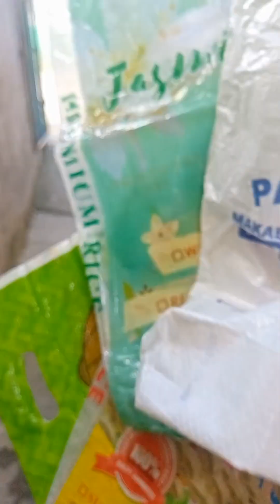Heto ung kapag may itinanim may aanihin | wag lang sanang mategi😅.... inaytina vlogs